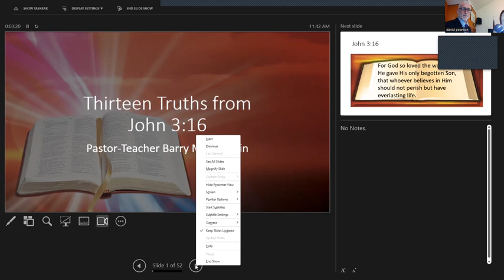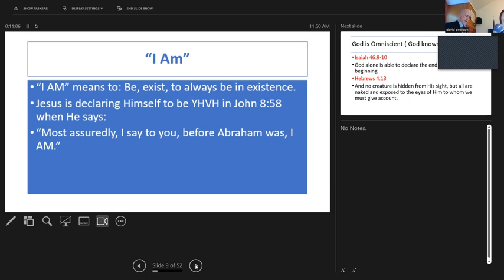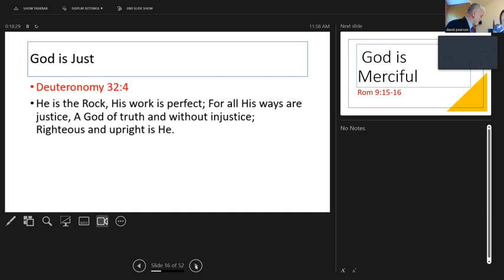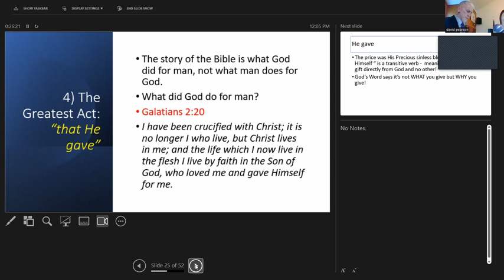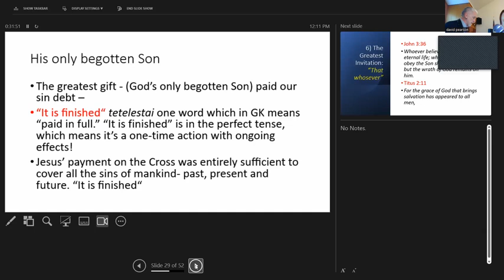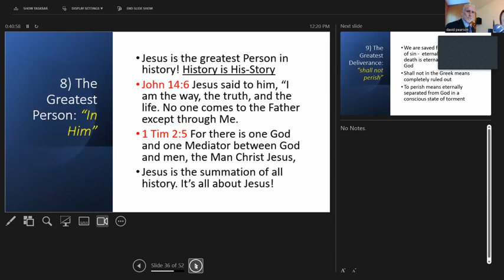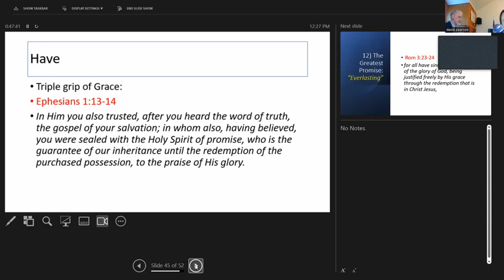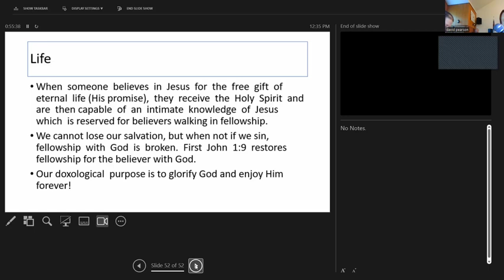Sunday December 3, 2023 Guest Speaker Barry McLaughlin Sr 13 Truths from John 3 16